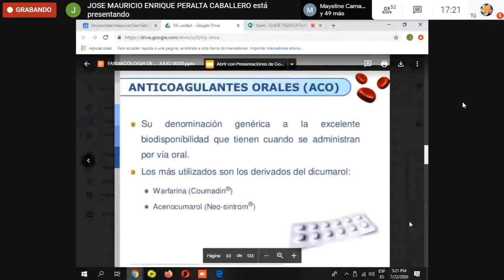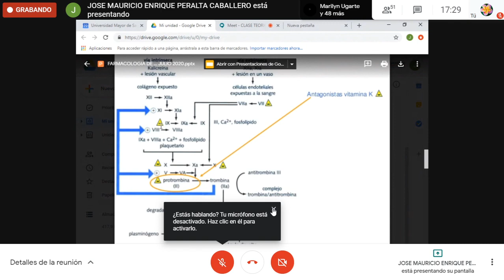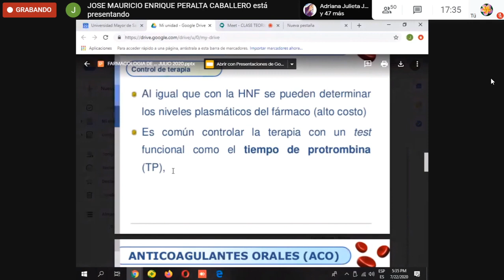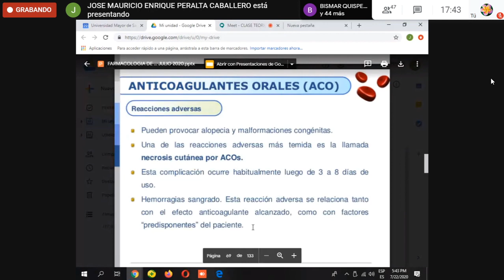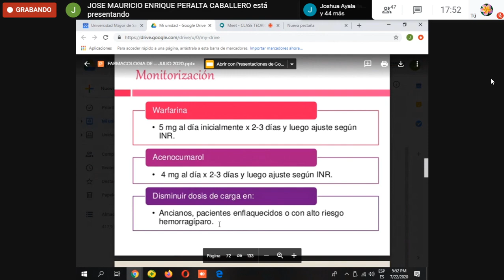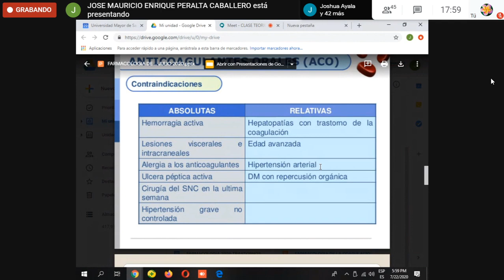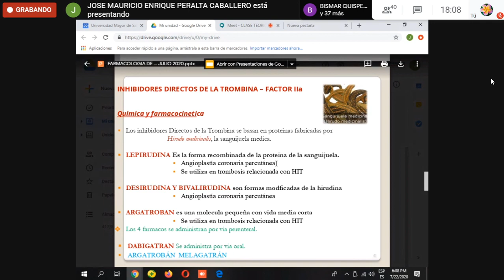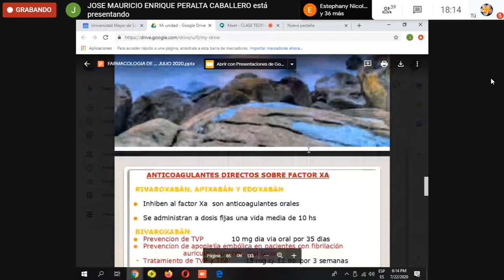anticoagulantes orales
farmacología